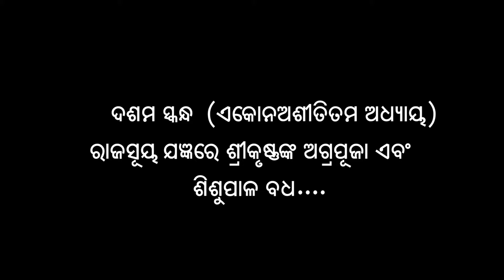ଦଶମ ସ୍କନ୍ଧ (ଅଧ୍ୟାୟ-୭୯) || ଓଡିଆ ଭାଗବତ || 10th Skandha (Adhyaya-79) Odia Bhagabata || Namita Agrawal